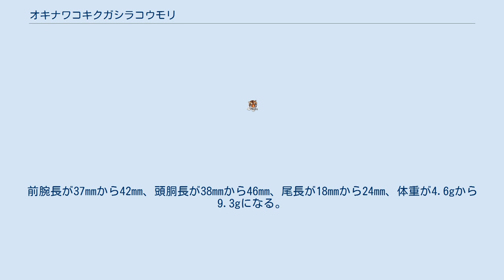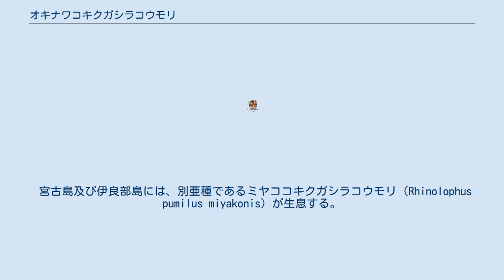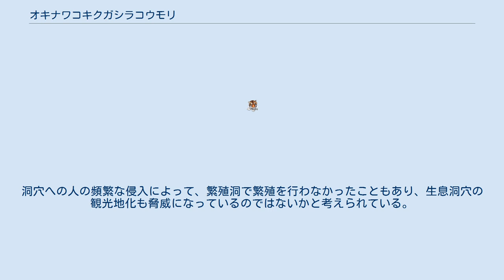オキナワコキクガシラコウモリ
オキナワコキクガシラコウモリ（沖縄小菊頭蝙蝠、学名:Rhinolophus pumilus pumilus）は、翼手目キクガシラコウモリ科に属するコウモリ。
日本固有亜種（種としても固有種）であり、沖縄島、伊平屋島、渡嘉敷島、久米島、宮城島に生息する。
 体毛の色は淡い褐色系である。
まれに黄色系も見られる。
前腕長が37mmから42mm、頭胴長が38mmから46mm、尾長が18mmから24mm、体重が4.6gから9.3gになる。
鼻葉前葉は、7.5mm以下で、八重山諸島に生息するヤエヤマコキクガシラコウモリ R. perditius より小さい。
 洞穴性のコウモリであり、鍾乳洞や廃坑、防空壕跡などをねぐらにする。
交尾期は11月から1月で、特定の洞穴にほぼ雌のみの出産哺育コロニーを作って5月から6月に出産する。
ただ、同じ洞内に出産哺育に参加しないコロニーが同居することもある。
繁殖に利用する洞穴は、3カ所が知られている。
普段利用する洞穴によって、冬眠する集団と冬眠しない集団に分かれる。
 宮古島及び伊良部島には、別亜種であるミヤココキクガシラコウモリ（Rhinolophus pumilus miyakonis）が生息する。
基亜種である R. p. pumilus と比べると、前腕長が39mm以下で、やや小型である。
近年、生息が確認されておらず、絶滅の可能性がある。
 沖縄島北部では、100頭以上生息する洞穴が数カ所あるが、繁殖を行う洞穴は3カ所しか知られていない。
中部以南では1970年代以降、急速に生息数を減らしている。
洞穴への人の頻繁な侵入によって、繁殖洞で繁殖を行わなかったこともあり、生息洞穴の観光地化も脅威になっているのではないかと考えられている。
また、他の島でも数十頭ほどしか確認されていない。